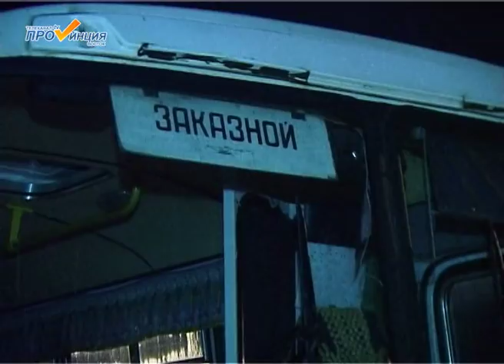Пробный рейс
Накануне был выполнен первый пробный рейс из Великого Устюга в поселок Кузино в объезд через Кировскую область.